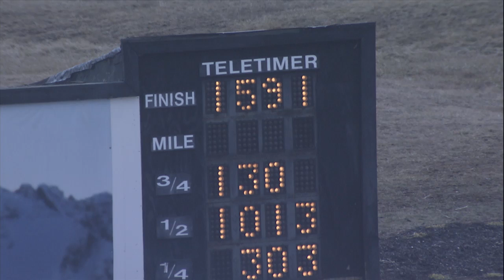Pd 03 04 2020 Qualifiers 01